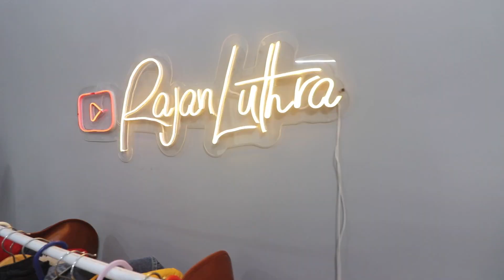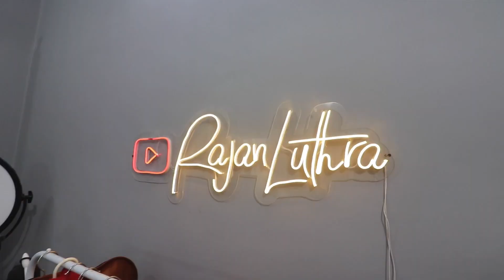MEET PAIIGE 😍 | DID WEDDING SHOPPING WITH HER 😍 | Rajan Luthra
Vlog 4

My Camera Gears and Purchase from:
VLOGGING SETUPS
Primary Vlogging Camera | Canon 200 D
Primary Vlogging Lens | Canon 10-18mm
Secondary Vlogging Lens | Canon 18-55mm
Primary Vlogging Mic | Rode Mic
Secondary Vlogging camera | Dji Osmo Pocket
Joby Gorillapod
My Primary Phone

My name is RajanBir Singh Luthra, I am a content creator, vlogger & Influencer from Batala(punjab), India. I upload daily vlogs in Hindi and Punjabi on my YouTube channel either in the morning at 10:30  am or 6:30pm. I love to share my travel and lifestyle videos. I am here to entertain, educate and inspire.

I have More Than 400k Follower Base On My Instagram Account,And collaborated With More Than 200 Brands Till Now From Which Some Famous Brands Are like Samsung, Vivo, Nokia, Fila, Adidas, Puma, Reebok, Aldo, Myntra, Koovs, H&M, Mama Earth, Flipkart, Amazon India, etc
 My Fashion/lifestyle work have been featured on Myntra, koovs ,h&M India, Flipkart and more. Some of my achievements are getting awarded By Karmaveer Chakra Award , invited on offical instagram event in chandigarh India,

I've explored parts of Punjab, , Gujarat, Himachal Pradesh, Delhi and More

You will see me on the roads with my Swift Maruti suzuki.